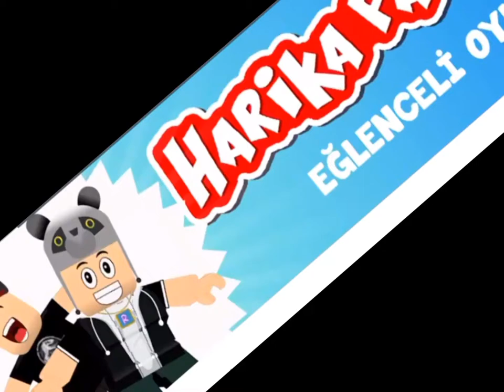Ⱨ₳Ɽł₭₳ ₱₳₦Đ₳ ɆĐł₮